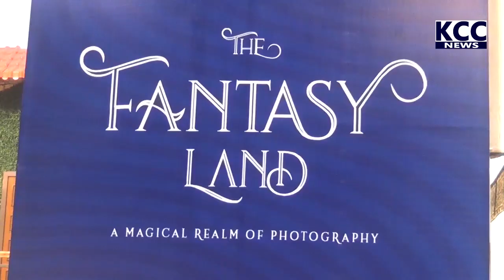FANTACY LAND PHOTOGRAPHY STUDIO OPENING ||5-7-21 KCC NEWS